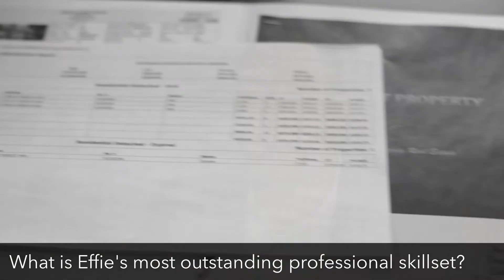Greg Newberry Endorses Effie Sachami, Abbotsford & Chilliwack Realtor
- Greg Newberry (Founder, Pathway Executives) endorses Effie Sachami and shares answers to
1. What are Effie Sachami's outstanding characteristics?
2. What can first time home buyers expect from Effie?
3. What can upsize/downsize/retiring buyers expect from Effie?
4. What drives or motivates Effie?
5. And what should viewers do after watching the video.

Effie's 2017 Spring promotion #1: Receive a $200 VISA Gift Card when you refer friends/family to Effie and they become Effie's client or a real estate transaction results from your referral.

Effie's 2017 Spring promotion #2: Effie will pay for your conveyancing legal fees from your real estate transaction in working with her.